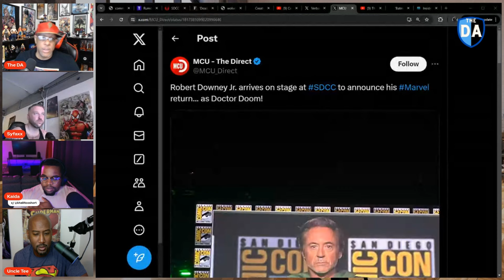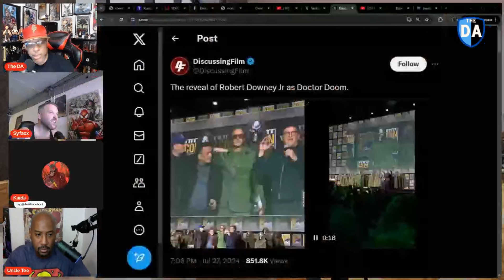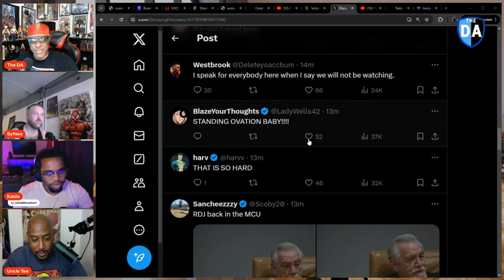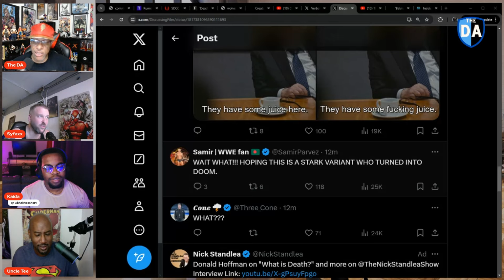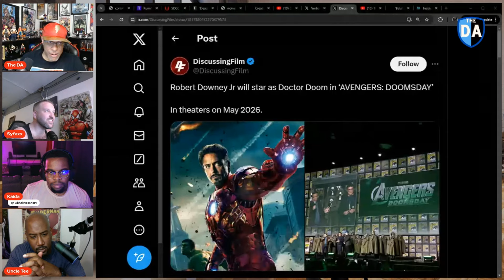DR. DOOM CASTING REACTION! Marvel's Iron Man Robert Downey Jr. Has Been Cast As The MCU's Dr. Doom!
The role of Dr. Doom has been filled by none other than Iron Man actor Robert Downey Jr. The crew from The DA's Office reacts!